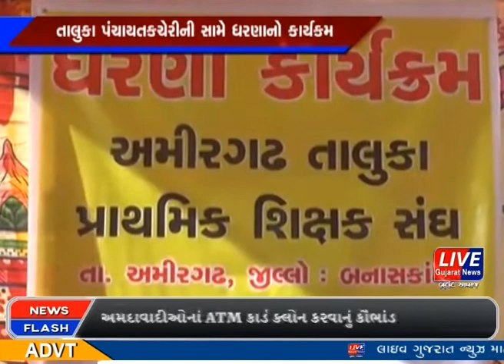બનાસકાંઠા:- તાલુકા પંચાયતકચેરીની સામે ધરણાનો કાર્યકમ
અમીરગઢ તાલુકા પંચાયતકચેરીની સામે તાલુકા શિક્ષણ સંધ દ્વારા વિવિધ પ્રશ્નોને લઈને શિક્ષકો દ્વારા ધરણાનો કાર્યકમ યોજાયો હતો.જેમાં બહોળી સંખ્યામાં શિક્ષકો ધરણામા જોડાયા હતાં.